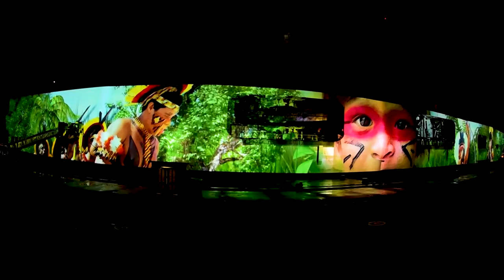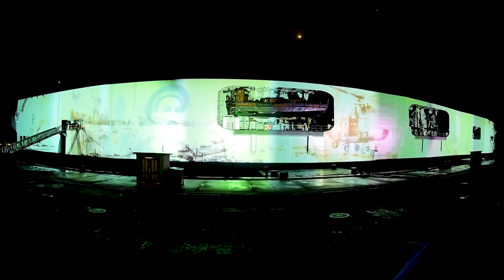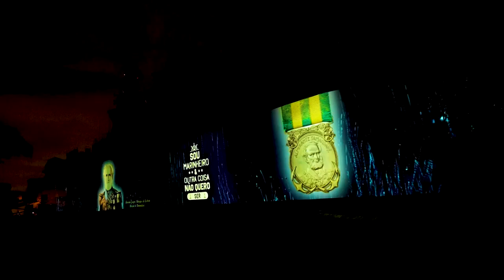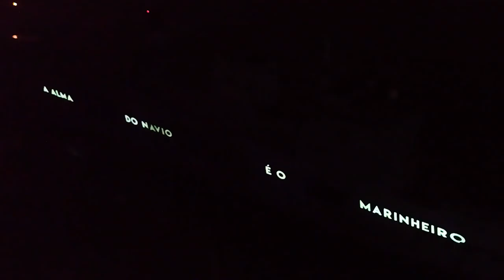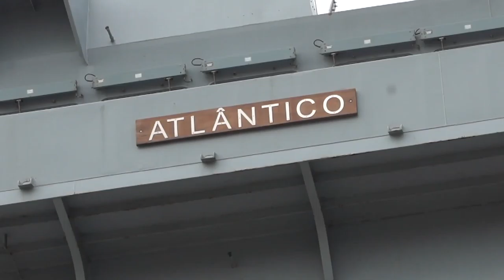01 l Brazilian Marine Corps Symphonic Band l Presentation of the Event l Brazilian Sailor's Day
Brazilian Navy l Presentation of the Marine Corps Symphonic Band at NAM “Atlântico” l Brazil Sailor's Day Celebration.

Music l Epic Inspire Trailer
Artist l Alex Che
Lincesed for YouTube by l HAAWK for a 3rd Party (in the name of Alex Che); HAAWK Publishing